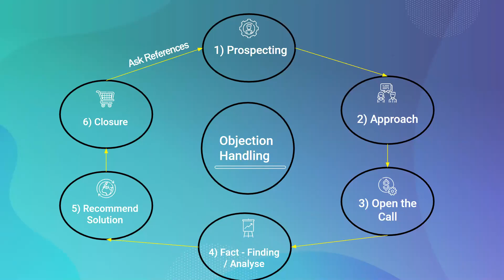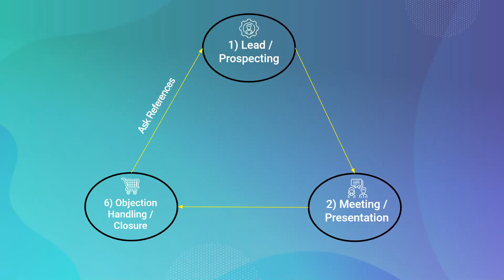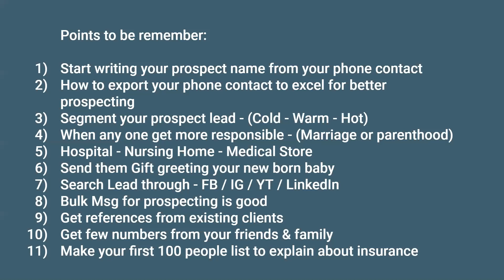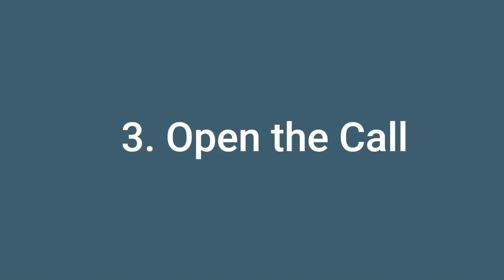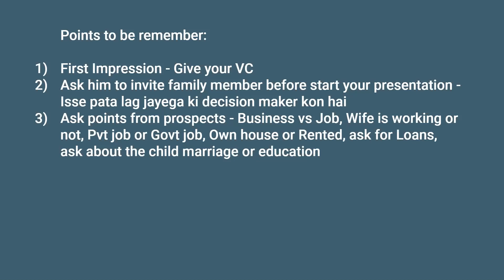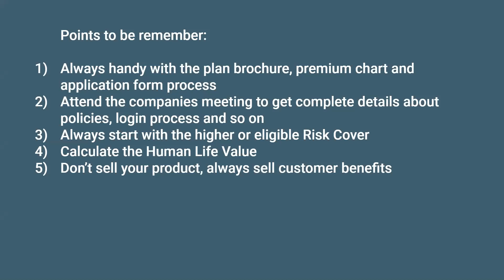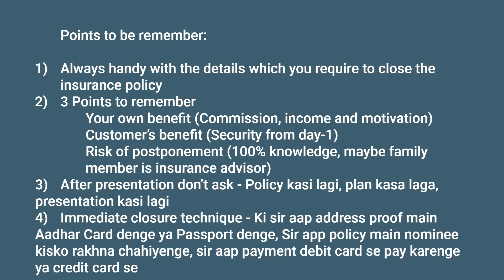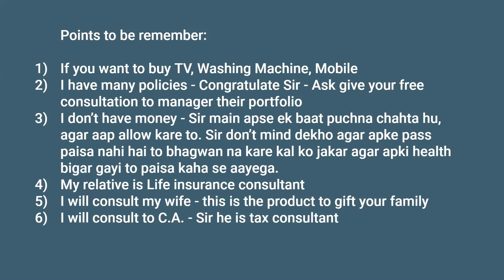Eye Opening Session of Sales Process | Watch the complete webinar in Hindi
If you are new in insurance industry & want to join with us WhatsApp number@ 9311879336

Join​​ the Insurance Advisory Business Opportunity without Investment.